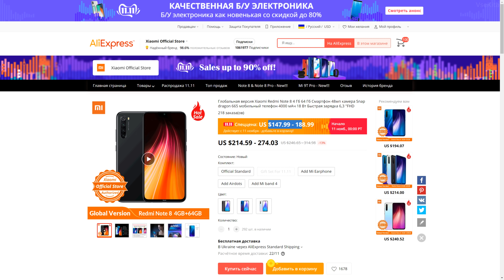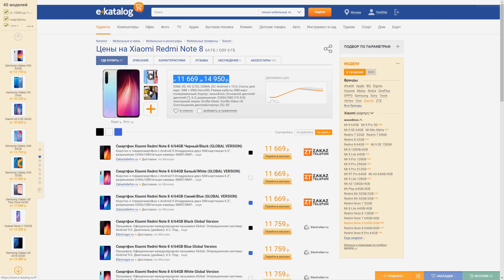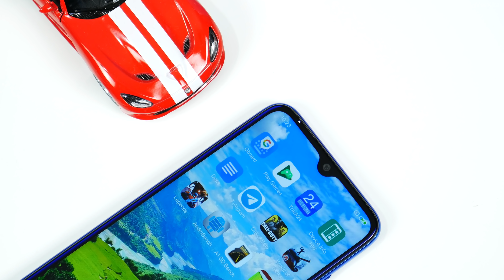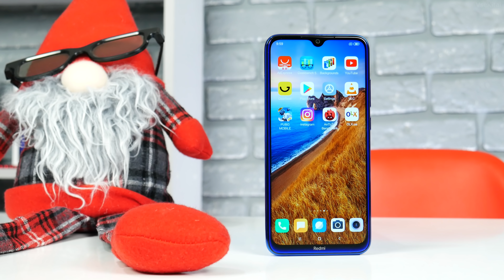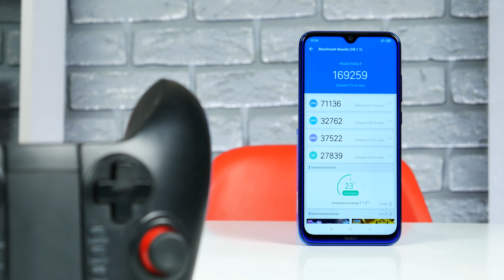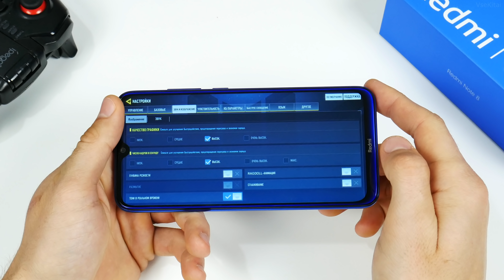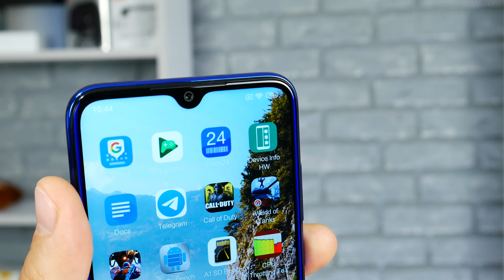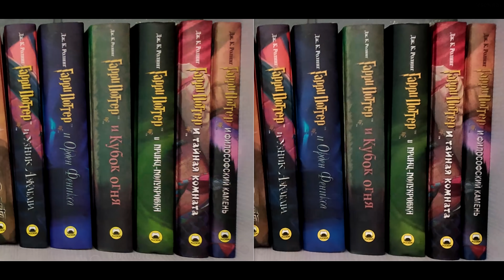Redmi Note 8 стоит ли покупать в 2019 - 2020 году?